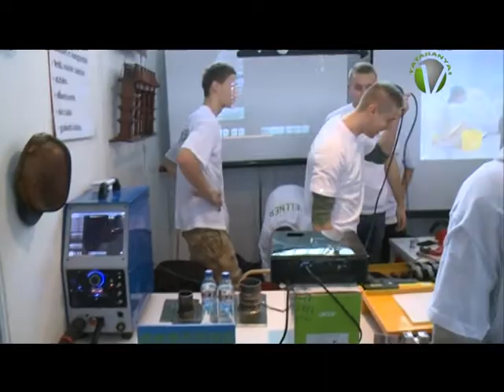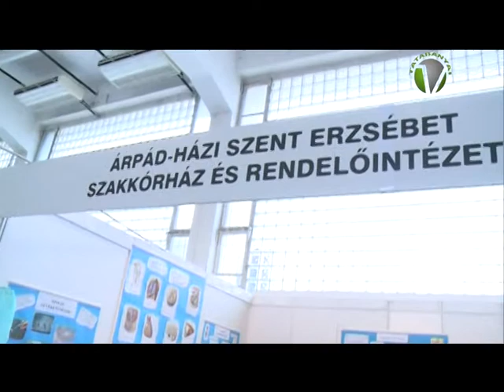Pályaválasztási kiállítás 2.